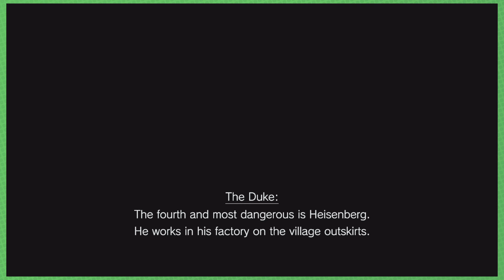Find that CRANKKKK || Resident Evil Village (8) || 7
I probably could have skipped this and saved it, but I felt like it'd be boring seeing me run around and/or wander... so... yeah. Even though a lot didn't happen per say, am glad I did it.

Also, I know there's a weird audio issue at like the 20ish min mark, when I fight someone. Am going to try and contact OBS support. Am not sure what the issue is anymore.

Join me on a heart-pounding journey into the nightmarish world of Ethan Winters. As we step into this chilling village plagued by unspeakable horrors, we'll navigate treacherous landscapes, solve mind-bending puzzles, and confront grotesque creatures that lurk around every corner. Will we uncover the truth behind this nightmare, or will we become victims of its malevolent forces? Strap in, brace for scares, and experience the thrills and chills of Resident Evil Village.